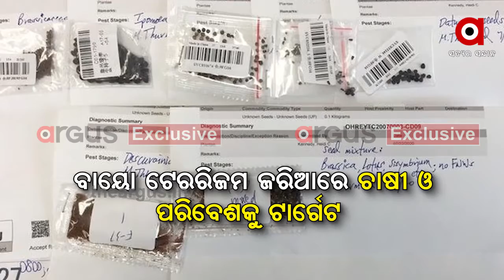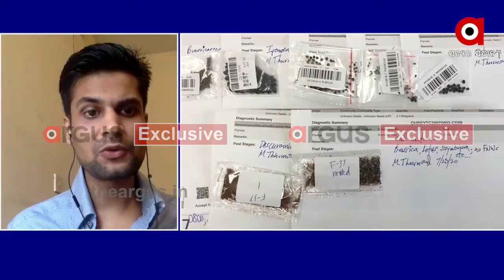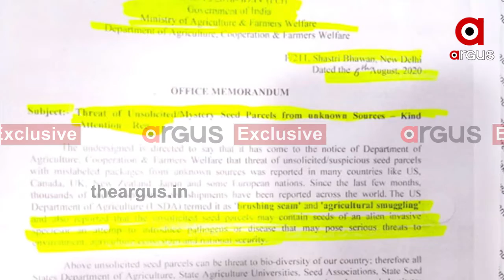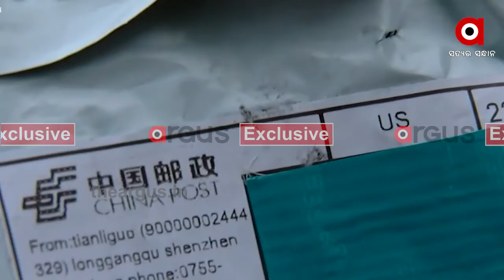ବିନା ଅର୍ଡରେ ପାର୍ସଲରେ ଆସୁଛି ଆତଙ୍କୀ | China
ଚୀନରୁ ବିଶ୍ବ ପାଇଁ ଆଉ ଏକ ବଡ଼ ବିପଦ  । ମୁଖ୍ୟ ଟାର୍ଗେଟରେ ଭାରତ ସହ ଓଡ଼ିଶା  । ଆତଙ୍କବାଦର ନୂଆ ପରିଭାଷା ଲେଖୁଛି ଡ୍ରାଗନ  । ବିନା ହତିୟାରରେ ଆକ୍ରମଣର ନୂଆ ତରିକା  । କରୋନା ପରେ ଏବେ ଟାର୍ଗେଟରେ ଚାଷୀ, ଚାଷ ଓ ପରିବେଶ  ...